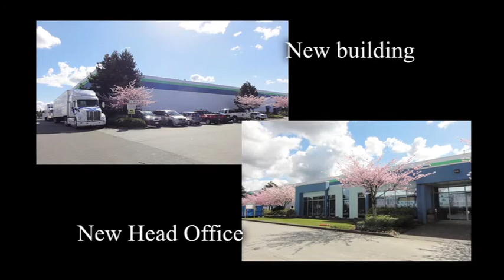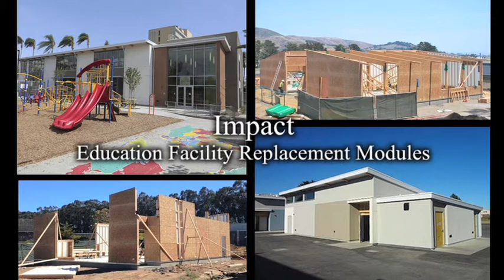MHA Construction - About Mitsui Homes Canada